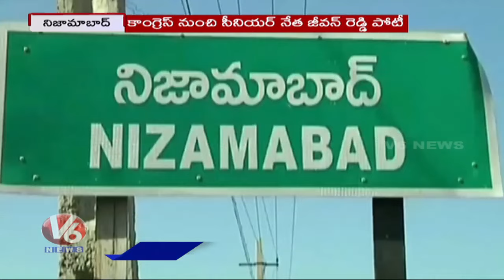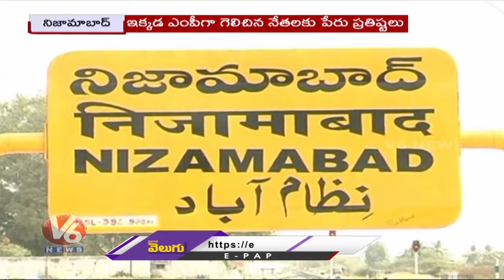Tough Fight In Nizamabad MP Election | Congress Vs BJP Vs BRS | V6 News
ట్యాపింగ్ మీద సైలెంట్

నా విమానంలో..